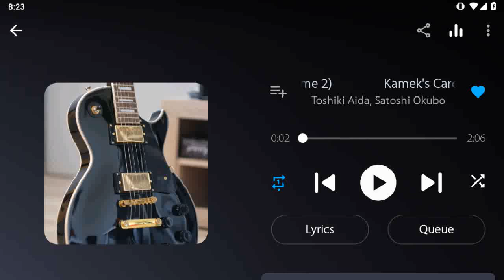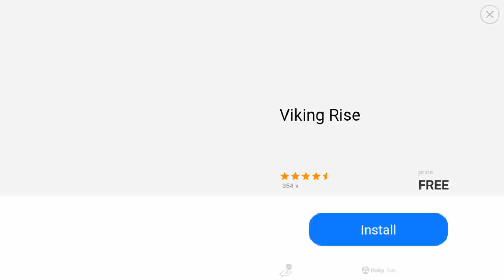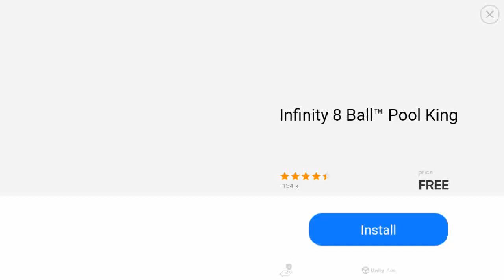Angry Birds Epic Porktuga Dungeon Gameplay Play as Legacy Mage & Elite Seadog (FT Knight)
Music: Kamek's Card Trick (Theme 2) (Mario Party Star Rush) (3DS)